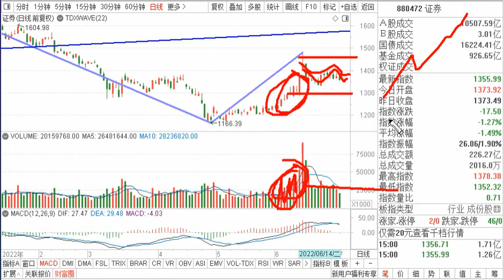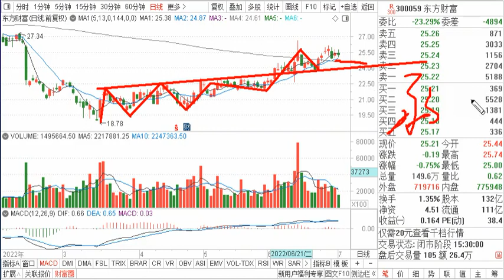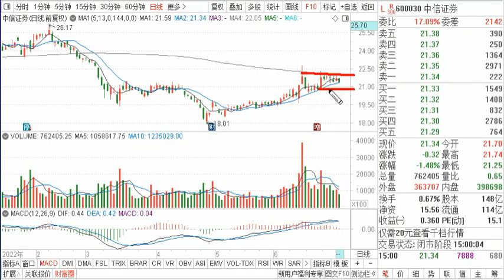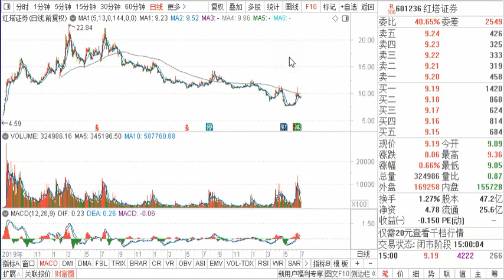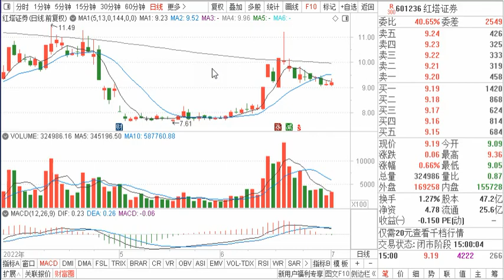东方财富 中信建投 华鑫股份 中信 光大 红塔 证券板块怎么看？